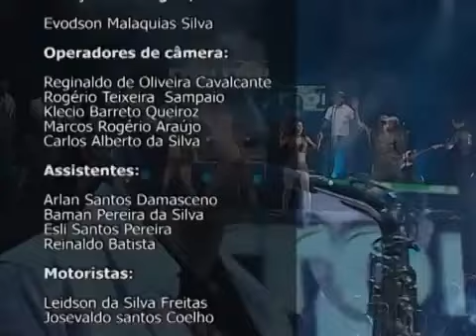Marcelo Marrone DVD ao vivo na Bahia.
DVD AO VIVO NA BAHIA.